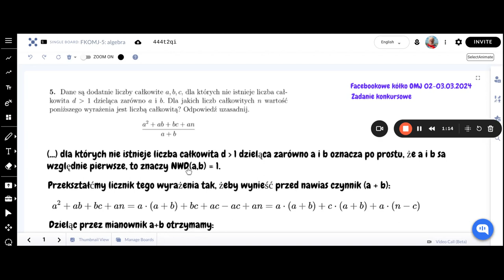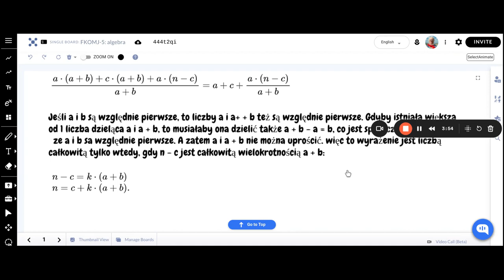Algebra (FKOMJ - 5)